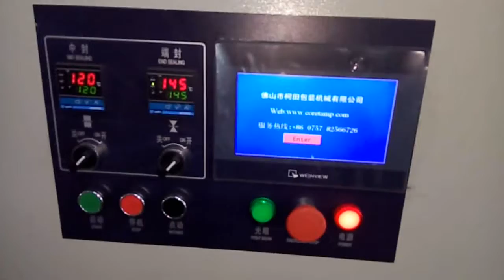KT 450面包充气